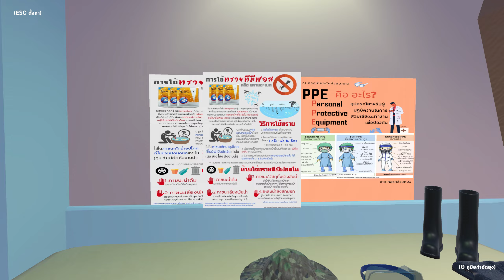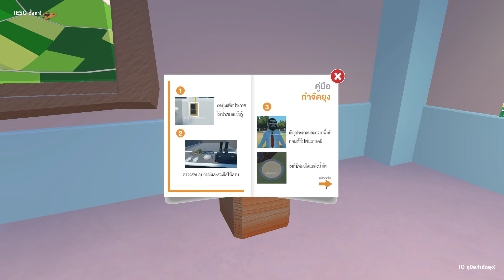Desktop 2022 12 09 06 32 32 02